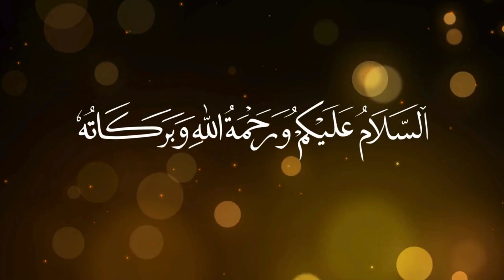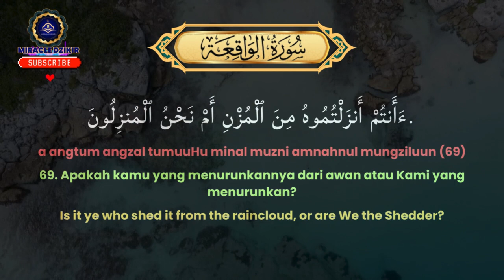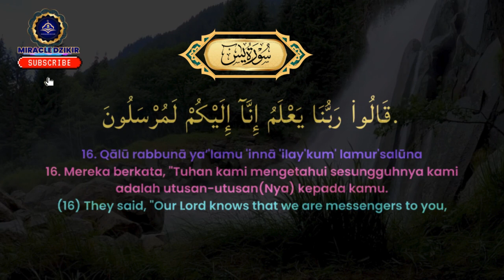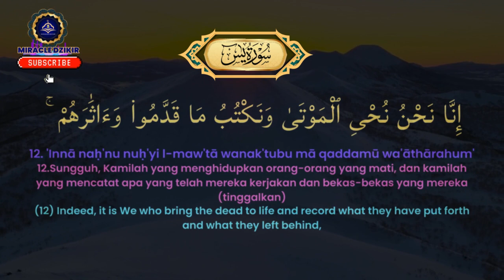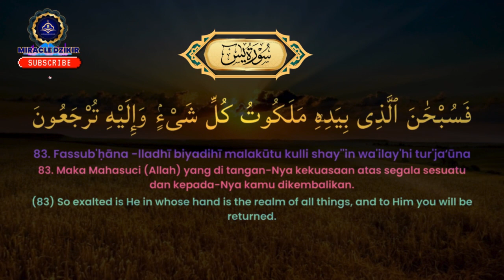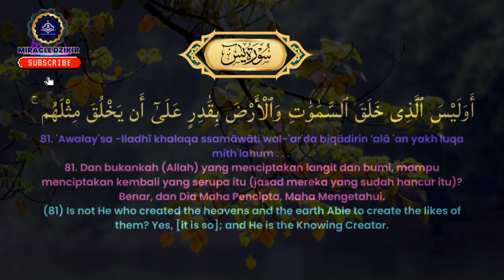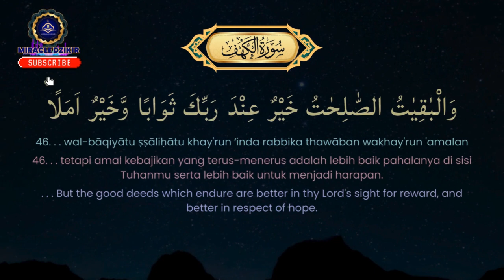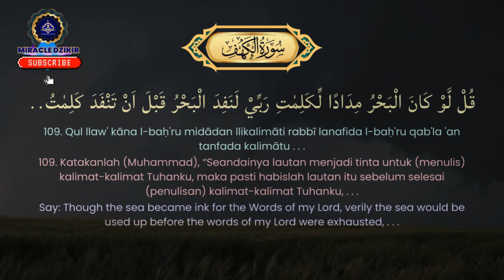LANTUNAN SEJUK SURAH AL WAQIAH YASIN AL KAHFI PEMBUKA PINTU REZEKI MEMUDAHKAN SEGALA URUSAN |30sfr